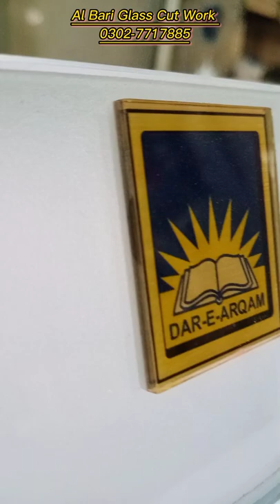Glass Bevling Loking Glass Cut work Desining Glass Bevel Plish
5mm Glass background  Forst front Cut Work 5mm Looking Glass Bevling Plishing & Pesting  & some tags Acrylic UV Chemical Pesting
For More Detail Watsap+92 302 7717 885